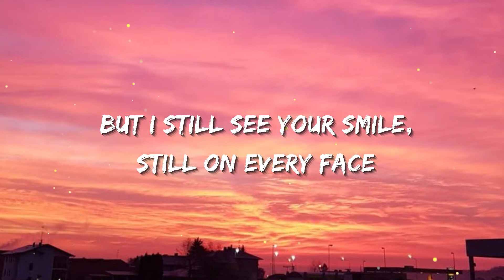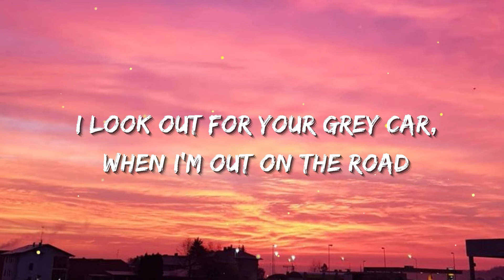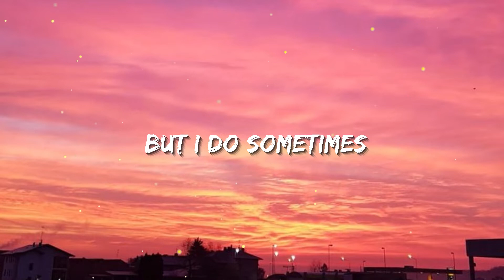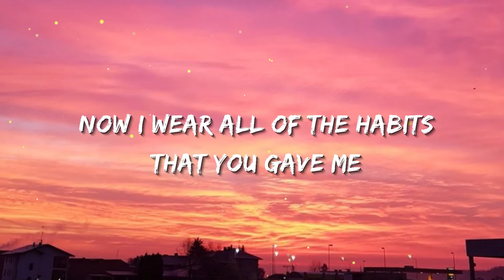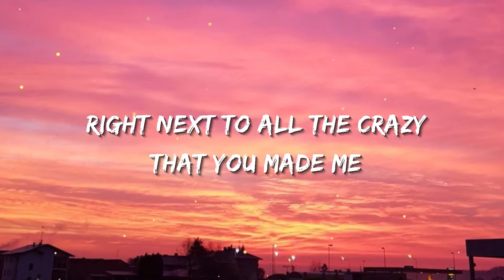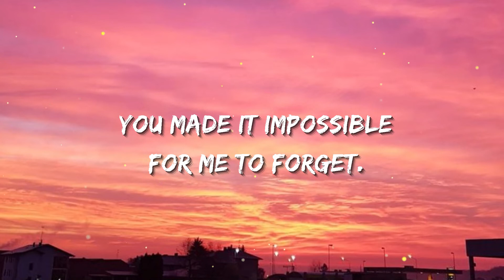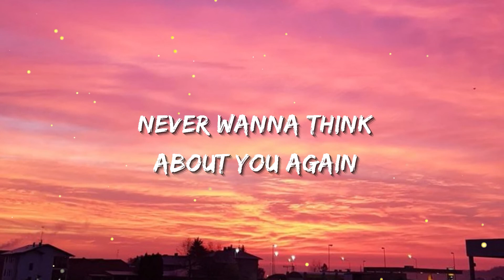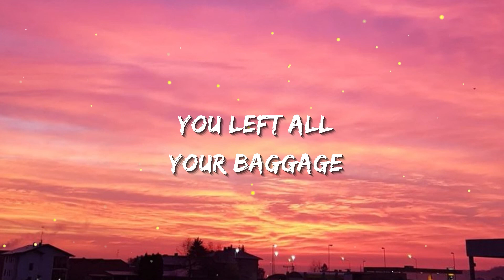Gryffin - Baggage Lyrics ft Gorgon City, AlunaGeorge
🎤 Lyrics: Gryffin - Baggage ft. Gorgon City, AlunaGeorge

[Verse 1]
I moved miles and miles to get out of your space
But I still see your smile, still on every face
And I bring all of the shit I got from you now
Whenever I move on to someone new now
I look out for your grey car, when I'm out on the road
And when I roll the paper, it's the way that you showed
And I wear all of the habits that you gave me
Right next to all the crazy that you made me

[Pre-Chorus]
I never wanna, never wanna, never wanna think about you again
But I do sometimes

[Chorus]
But you left all your baggage in my head
You left all your baggage in my head
You made it impossible to forget
'Cause you left all your baggage in my head
You left all your baggage

[Verse 2]
See I used to be open, I was never afraid
I put all my trust in a feeling
When somebody said "Love", I believed it
Now I wear all of the habits that you gave me

[Bridge]
You made it impossible for me to forget
And I tried, uh-uh